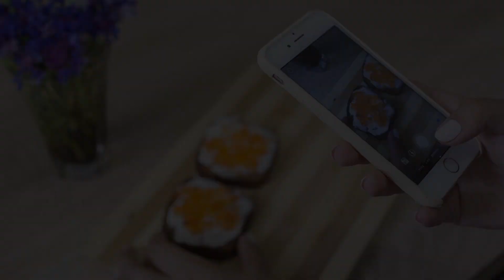Արագ պատրաստվող օգտակար նախաճաշ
Բարև աղջիկներ,
ձեզ եմ ներկայացնում նախաճաշի իմ սիրելի տարբերակներից մեկը, որը պատրաստվում է շատ արագ, բայց միաժամանակ չի գիրացնում, թեթև է, օգտակար ու մատչելի: Սա իսկական վիտամինային բում է 😊

Բաղադրություն՝
            - սև հաց (250 դրամ)
            - կարմիրխավիար (500 դրամ)
            - սերուցքային պանիր (900 դրամ)

Քեզ հետ BeautyLifeArmenia ալիքն է ❤️

Եթե հետաքրքրված ես խնամքի միջոցներով, դիմահարդարմամբ, նորաձևությամբ ու առողջ ապրելակերպով, ուզում ես իմանալ, թե ինչպես են հետևում իրենց հայ աղջիկները, ուրեմն դարձիր իմ ալիքի բաժանորդը!!